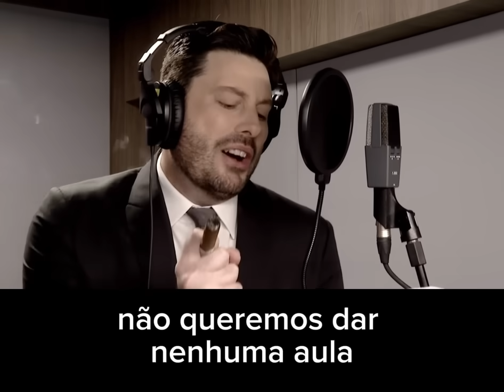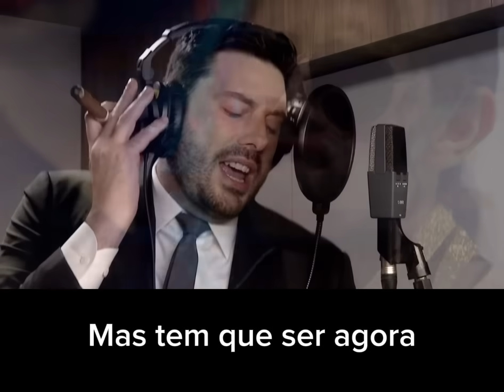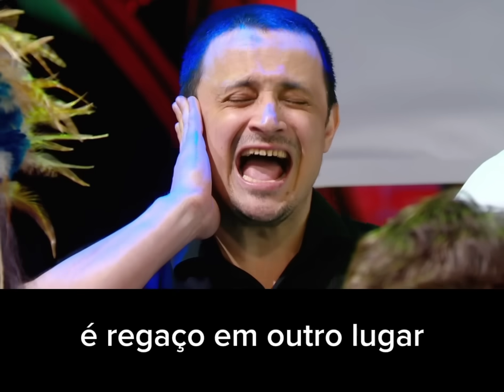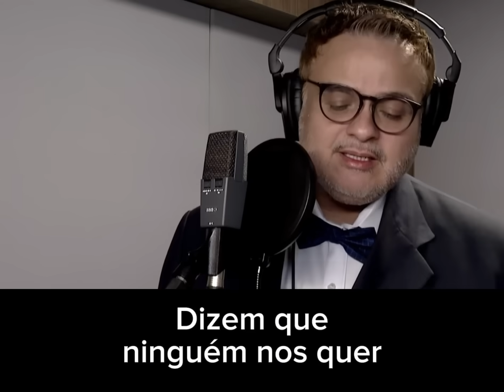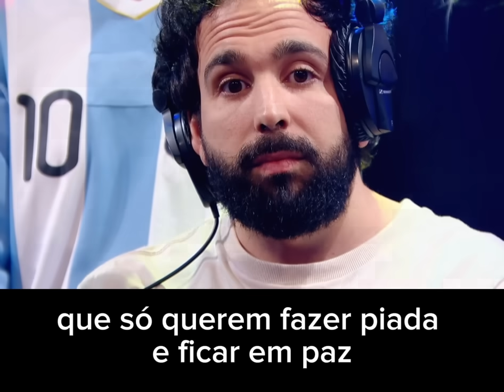We Are The Noite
Não acredita em milagres? Comece a acreditar, pois foi isso que fez pessoas como nós em tempos como esses ficar 10 anos no ar.

Obrigado por fazerem parte desse milagre, pessoal!